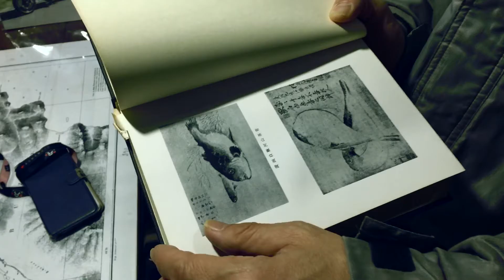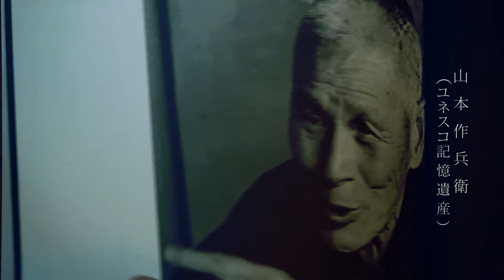Lost in Moji｜Video Work｜BYND